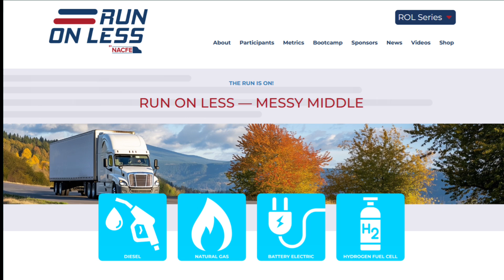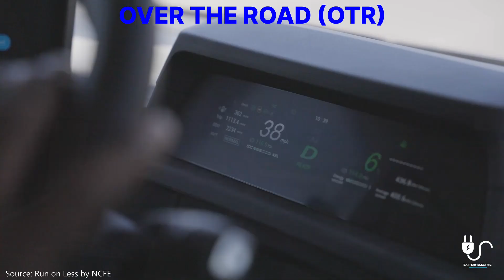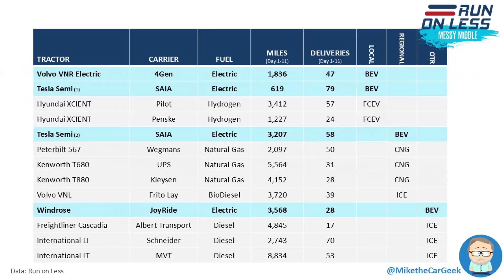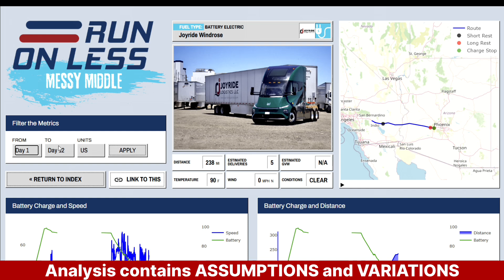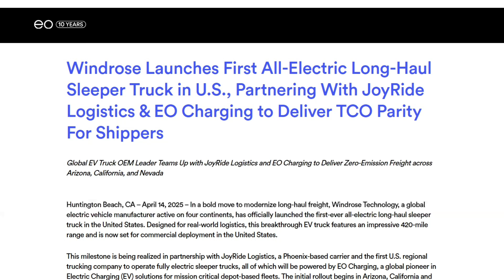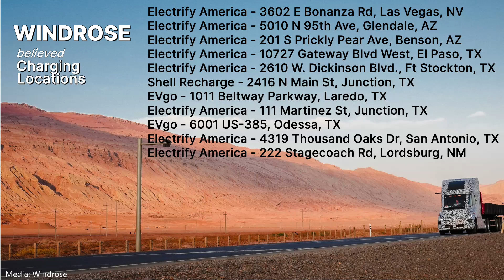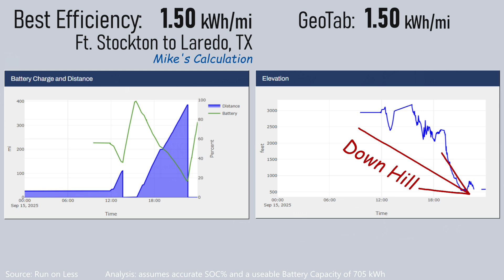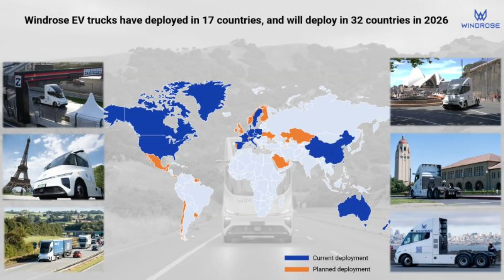Windrose EV Tractor - up to 1.5 kWh/Mile*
Run on Less, presented by NCFE has published data from participants in this year's event. In the Long-Haul, Over-the-Road (OTR) category there was only one non-diesel truck... @windrose-EV-truck-lv8iw

In this video I deep dive the numbers and try to see how it stacks up against the vaunted Tesla Semi.

0:00 - Run on Less 2025
1:47 - Long-Haul Electric Trucking
2:52 - Windrose EV Tractor
4:42 - Where does an EV Truck Charge on the road?
7:24 - How efficient is the Windrose EV Tractor?